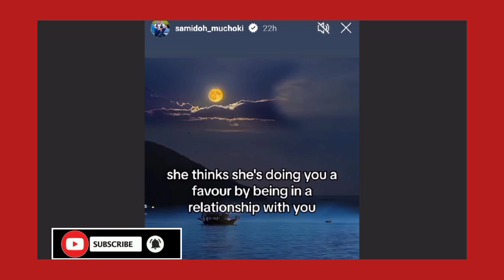😲 SAMIDOH KÛARIA NDETO CIATIGA ANDÛ NA KÎMAKO 😬